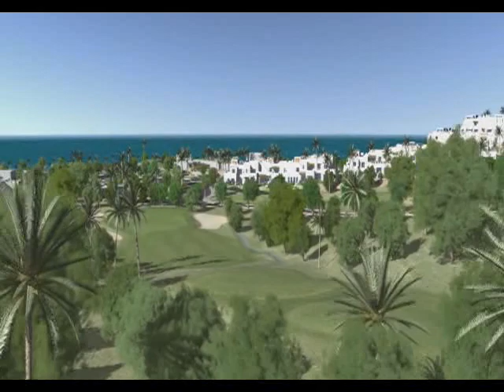Playa Macenas General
Golf course with all types of homes first line to the sea in Mojácar (Almería) - Spain. This development is set in a natural environment next to the Gabo de Gata national park. All houses have good views and playing golf on this course is like playing in a botanical garden with spectacular views as well.